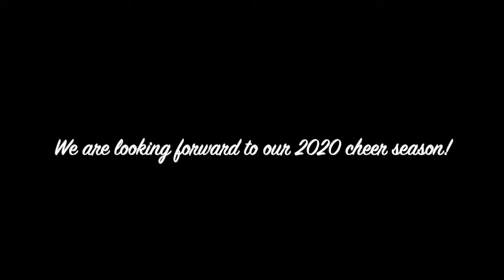2020 Cheer Coaches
Puttin' a face with a name! Now presenting our 2020 coaches for the Madisonville Youth Boosters cheer program at Coquille Parks and Recreation.